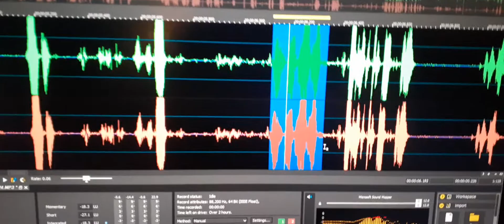3. EVP “You never turn the light off” was spoken out.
On the recording I point out the flickering lights on the urn cabinet but forgot to mention the pail blue light that I have on in the cabinet as well. I never turn off and I believe that this  is what the soul is talking  about.